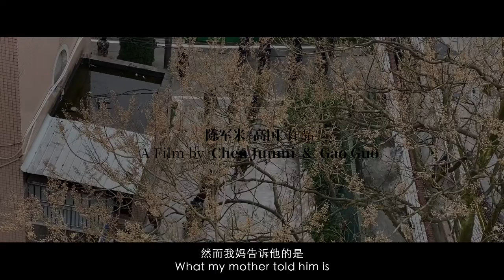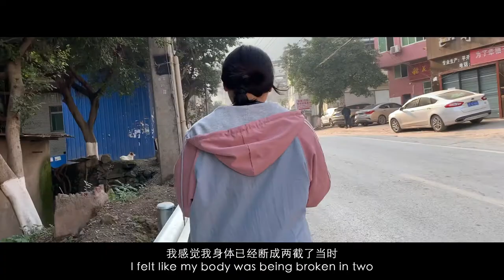Xiaodi | 晓迪 | Queer East 2022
On the 17th birthday of transgender girl Huang Xiaodi, the whole family gathered to celebrate her birthday. After dinner, her parents asked her to get in the car, so that they could take her to buy a birthday present. However, what awaited her was not a shop, but an institution on Gele Mountain in Chongqing. Xiaodi’s parents believed that sending her there would help convert Xiaodi, and turn her into a ‘normal’ boy. But in the face of violence and humiliation, Xiaodi hardened her resolve, and waited for a chance to escape. This gripping, uncomfortable documentary features interviews with Xiaodi, who recounts first-hand her traumatic experiences, as well as her mother, who discusses her motivations and changing perspective on questions of gender.

Dir Junmi Chen, Guo Gao | China | 2021 | 45min

Screening on Saturday 28 May 12:45 at The Horse Hospital, along with Baby Girl and 101 Butterflies.